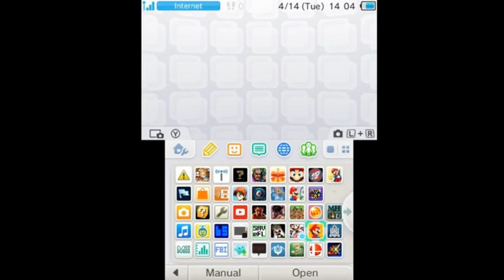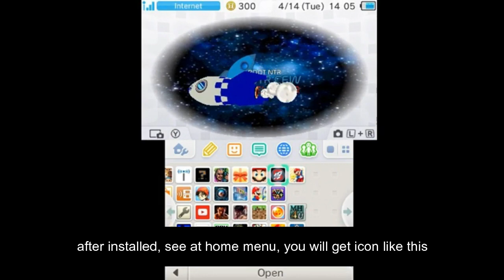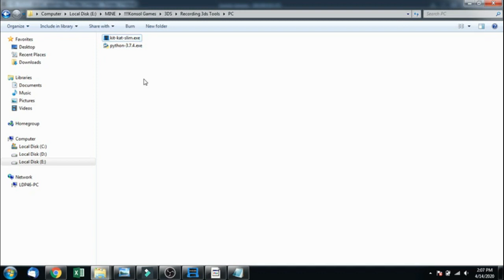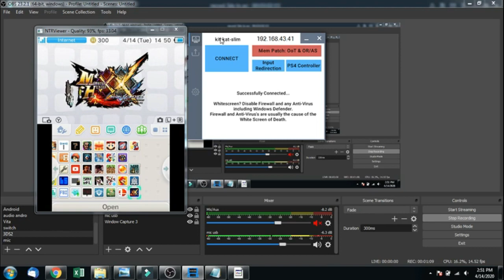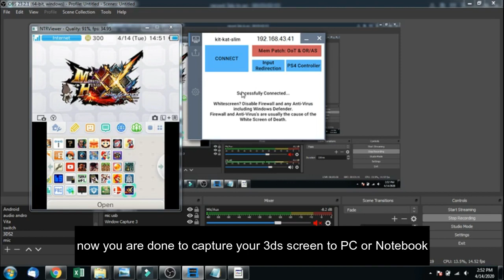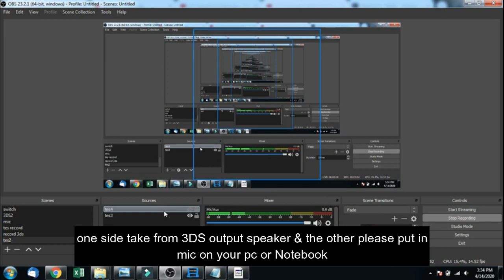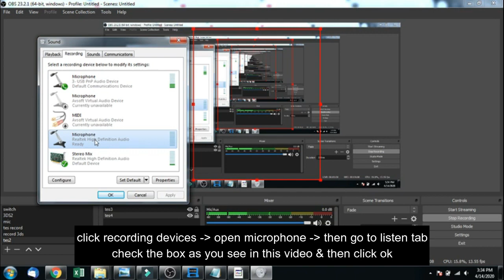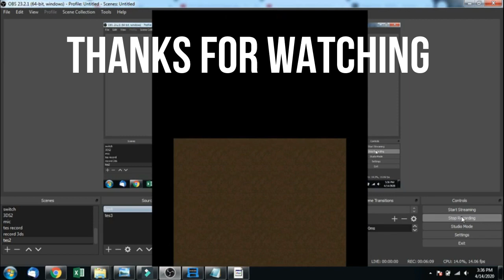[NINTENDO 3DS] - How To Record Nintendo 3DS Gameplay to PC or Notebook & OBS Setting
How To Record Nintendo 3DS Gameplay to PC or Notebook
just wanna share what i knew about 3DS Hack